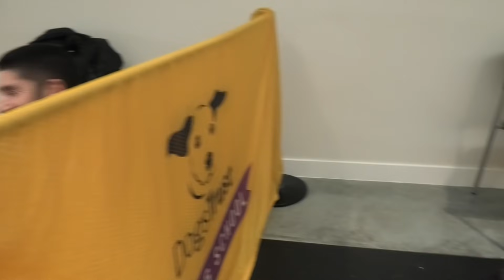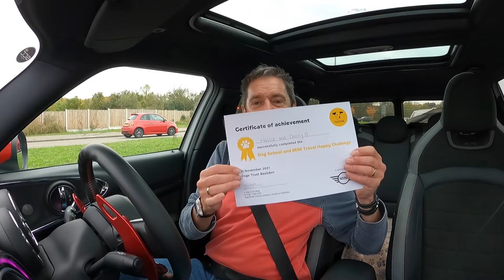How did my Miniature Schnazuers become 'Influencers' ?!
So the Petrol Pooch and the Petrol Pup (Miniature Schnauzers) were invited to their first press event with Mini and the Dogs Trust, and I was asked to drive them their !! In all seriousness this event was great fun and highlighted the incredible work done by the Dogs Trust.